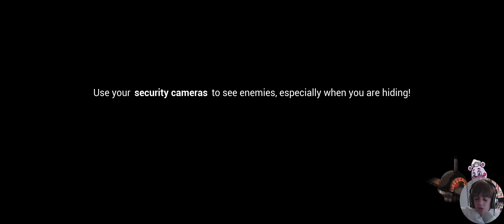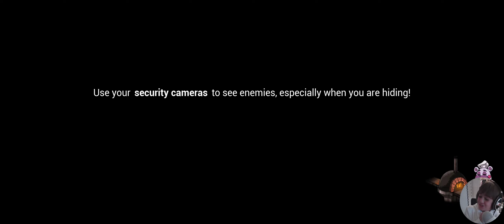FNAF Security Breach!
I Got To Play FNAF Security Breach! The Game Has a DLC, So I Guess I Will Play It Once I Beat Security Breach.